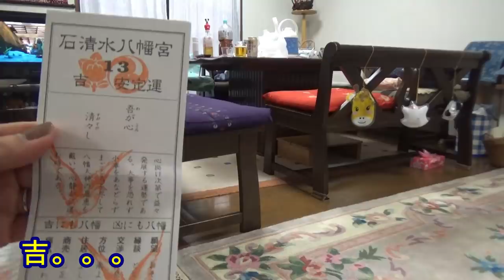【1日密着】初めての国宝in大阪帰省！男女双子赤ちゃん生後1歳1ヶ月Mix twins National treasure of the beginning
生後1歳1ヶ月（419日）今日は国宝の石清水八幡宮で初詣！そして初めてのおみくじ！今年を占う結果はいかに？ばあちゃんの作るご飯美味しかったね！またじいちゃんとばあちゃんに会いに行こう！

過去の1日密着動画
【ママ必見】生後115日双子(男女)の1日に密着！桃の節句、初めての犬！What kind of feelings is twins baby 1st?

【１日密着】男女双子赤ちゃん生後５ヶ月ってどんな感じ？mix twins baby What kind of feelings are five months after birth?

【１日密着】男女双子赤ちゃん生後6ヶ月！初めての海＆水族館mix twins baby The first sea and aquarium are six months after birth?

【１日密着】男女双子赤ちゃん生後200日！名古屋のばあちゃんに会いに mix twins baby To meet a grandma of Nagoya

【１日密着】男女双子赤ちゃん生後7ヶ月、初めてのまかいの牧場mix twins baby The first ranch

【１日密着】男女双子赤ちゃん生後8ヶ月、初めての花火＆プールmix twins baby The first fireworks and pool

【１日密着】動物園へお出かけ!男女双子赤ちゃん生後10ヶ月Mix twins baby go out to the zoo

【男女双子赤ちゃん】1歳児の1日ってどんな感じ？密着Mix twins coherence during the day

【1日密着】もしもまーななが双子だったら…おそろコーデでおはよう〜おやすみまで！お風呂も寝るのも一緒？いじわるからすぐ仲直り？【ココロマンちゃんねる】

【密着】双子赤ちゃんの1日♪〜双子育児のリアルな24時間！〜生後6ヶ月編【育児日記】One day for mixed twin babies ~ Real life 24 hours

生後２ヶ月の赤ちゃんの１日ってどんな？｜赤ちゃんの１日に密着｜成長記録｜One Day With a Two-Month Old baby

赤ちゃんの１日【生後7ヶ月のスケジュールに密着】One day with a baby.